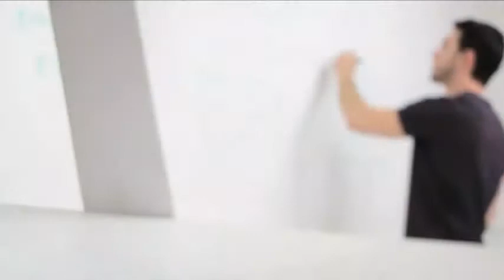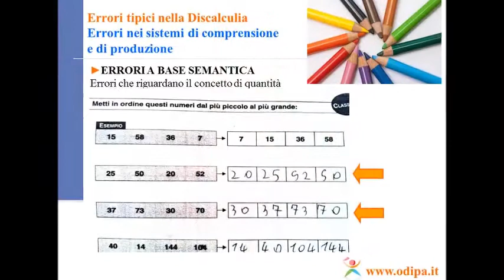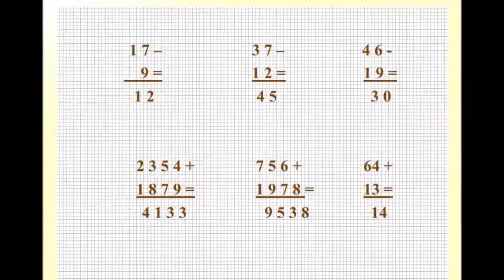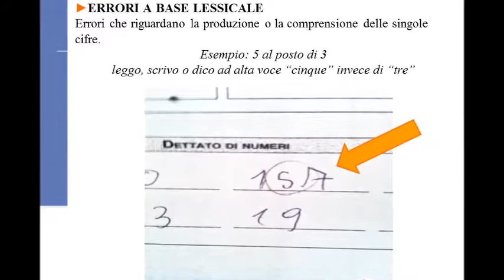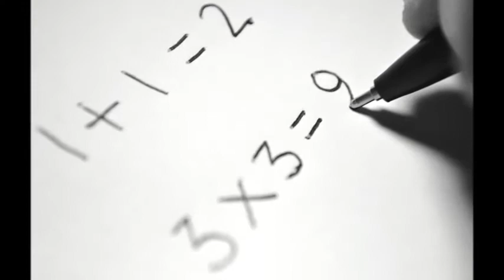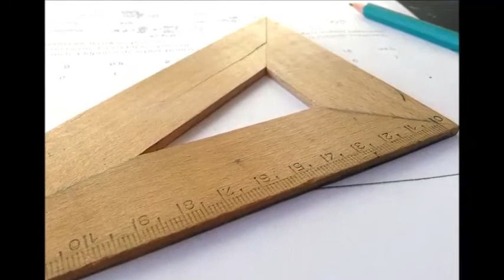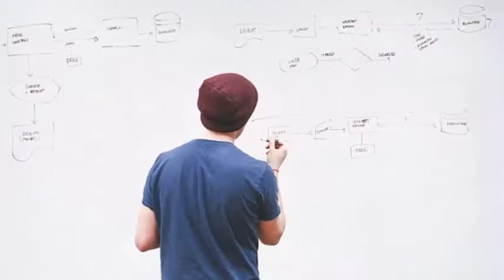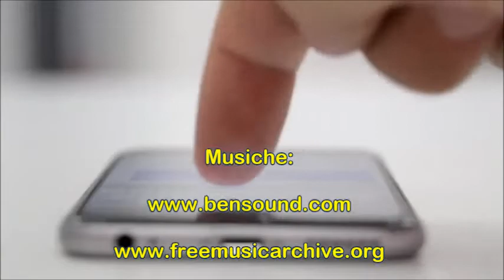Parliamo di Discalculia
La Discalculia è un Disturbo Specifico di Apprendimento (DSA) che riguarda l'abilità di numero e di calcolo.

Se trovi interessante questo video condividilo per far conoscere la Discalculia.

- Se vuoi saperne di più sui percorsi per i genitori Parent Training

Sono la Dott.ssa Simona Rattà mi occupo di percorsi di psicoterapia e di crescita- evoluzione personale; ho già aiutato più di 2000 persone che hanno già beneficiato del mio metodo di allenamento e di potenziamento dell'apprendimento, della Gestione dei Pensieri, Emozioni e Comunicazione Efficace che insegno esclusivamente nei miei percorsi. 👌

Sono docente di due scuole specializzate in psicoterapia, mi occupo dal 2010 di formazione sui temi della psicologia e ho pubblicato un libro per Bur Rizzoli Mondadori: "Strategie di Comunicazione efficace per migliorare la tua vita"

* Ho creato un percorso - che prevede la mia supervisione e affiancamento - che invece di darti informazioni in modo parziale (come trovi qui sui social), risolvesse problemi specifici in modo efficace.

* In una frase: alleno le persone motivate a migliorarsi affiancandole in un percorso di contenuti e strategie che permetta loro di acquisire feedback costanti (senza nessuna complessità) - ma in modo chiaro, semplice e lineare.

Ti risponderà il mio team di collaboratori per darti tutte le informazioni necessarie per iniziare il tuo percorso direttamente con me.

Dott.ssa Simona Rattà
Psicologa Psicoterapeuta cognitivo comportamentale specializzata in Psicopatologia dell'Apprendimento e terapia con EMDR a Roma e online.

Scopri i Videocorsi per aiutarti nel tuo percorso di miglioramento personale